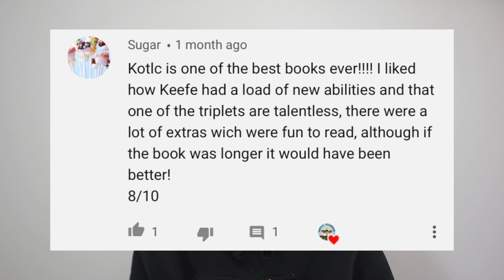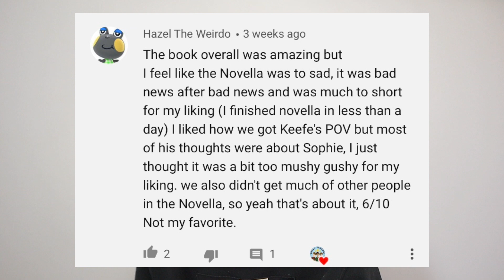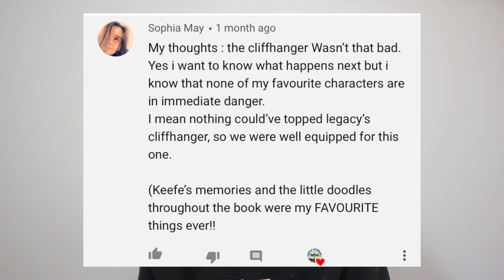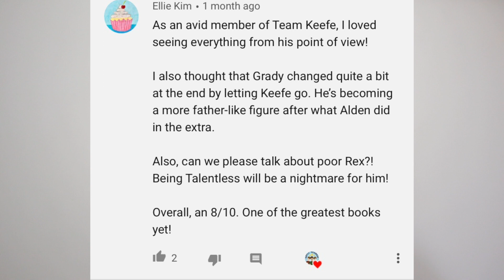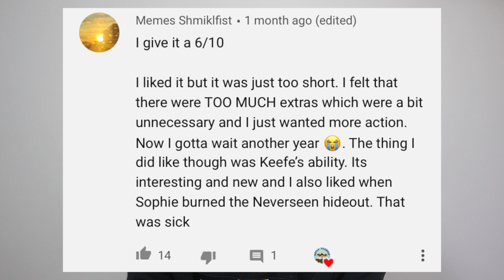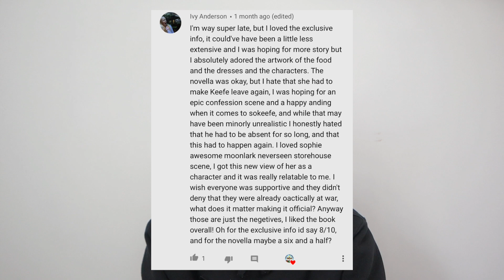KOTLC UNLOCKED REACTIONS! Keeper of the Lost Cities Unlocked Ratings Part Two!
Hey everyone in today's kotlc keeper of the lost cities video I reviewed people's thoughts on the newest kotlc installment (kotlc unlocked)! I review what people liked and disliked about kotlc unlocked, anything from the plot to the characters is discussed in this videos! I hope you enjoy this keeper of the lost cities video!!!

✰ Channel Members:
Noble's ($1.99/m): XxXRoseXx x, Biana Vacker, Evie M, lemon6, Zaraya Jordan, Claire Ellen, Jillbull, Shellbell, ral8452, Emma Monroe, and Martha-Rose!
Councillor's ($7.99/m): Elise Granato!!!

✰ Top Super Chats:
Agent Bay - $30, Julia Byrom - $28, Natalie Lin - $27, Fantasy Fanatics KotLC - $23, Chandler - $20, Lemon 6 - $9, lvshberry - $5, Jaiya Smith - $4

Have a super amazing day and thanks for 6023+ subs! ♡